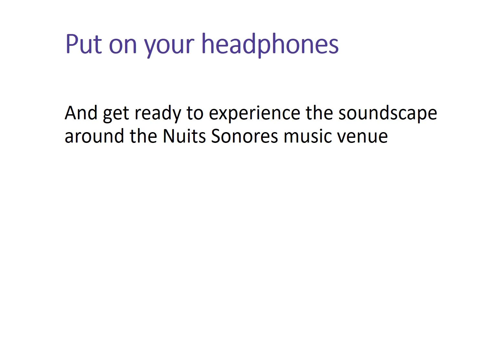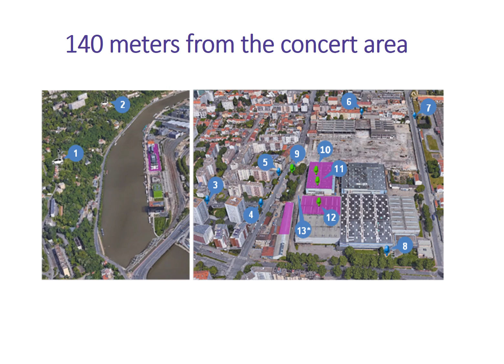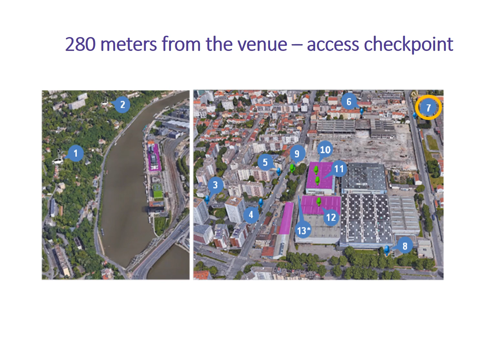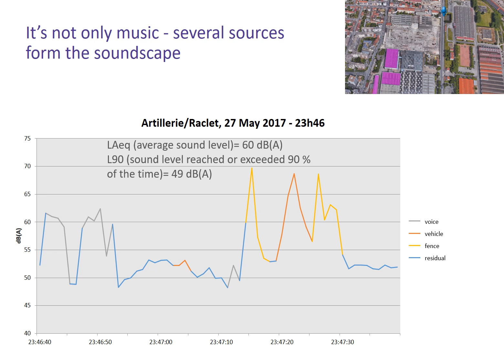Sound monitoring nuits sonores 2017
Experience the soundscape around one of MONICA's pilot events; the electronic music festival Nuits Sonores in Lyon, France.